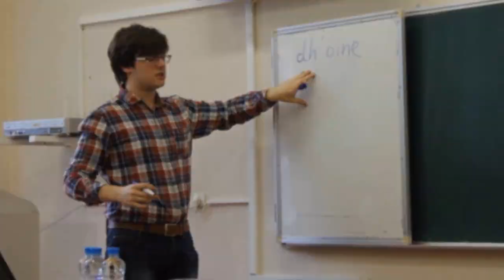Диалог культур Культура диалога. Студенческий круглый стол "Сохраним языки и культуры"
МГПУ 14-16 апреля 2016 г